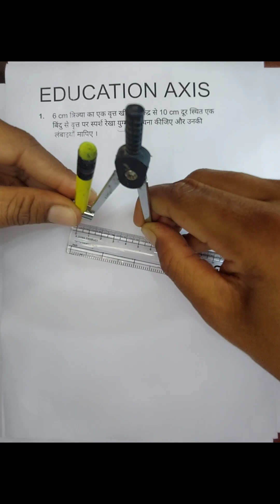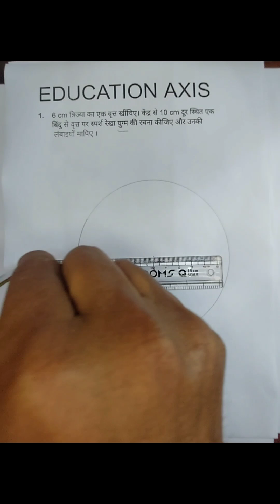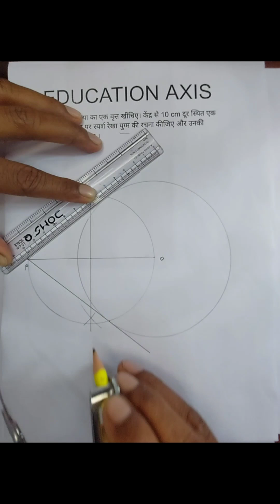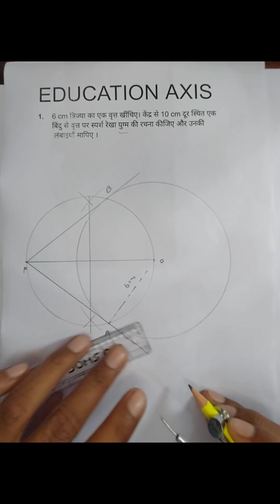6 cm त्रिज्या का एक वृत्त खींचिए। केंद्र से 10 cm दूर स्थित एक बिंदु से वृत्त पर स्पर्श रेखा युग्म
6cm त्रिज्या का एक वृत्त खींचिए। केंद्र से 10 cm दूर स्थित एक बिंदु से वृत्त पर स्पर्श रेखा युग्म को रचना कीजिए और उनकी लंबाइयाँ मापीए

6cm त्रिज्या का एक वृत्त खींचिए। केंद्र से 10 cm दूर स्थित एक बिंदु से वृत्त पर स्पर्श रेखा युग्म को रचना कीजिए और उनकी लंबाइयाँ मापीए